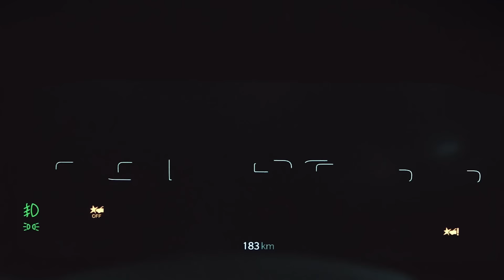Inicia una nueva aventura y asume el control de tu libertad con Jeep® Compass | Jeep® Chile